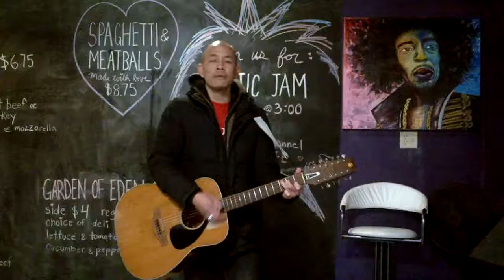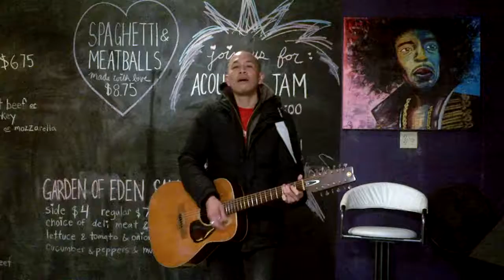Lucy (Mary): Nick Cave cover by Chris Fung